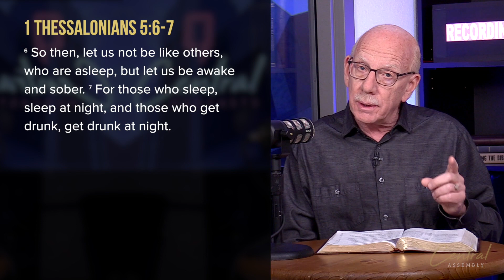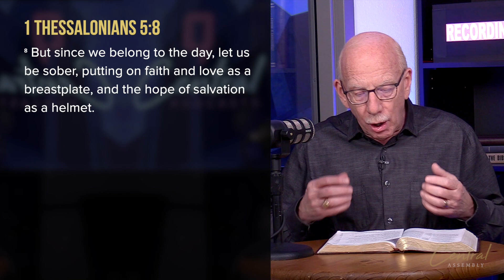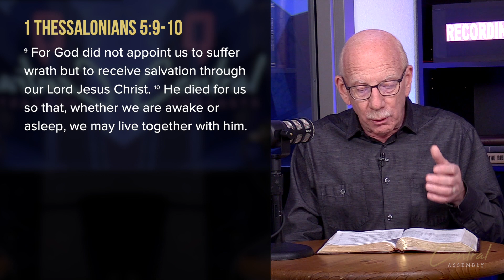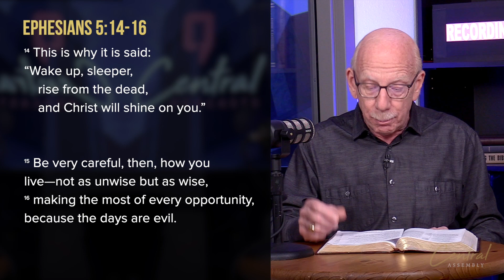May 16, 2023 | The Central Moment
Most of us live by the light of day but sleep by the darkness of night. The same holds true spiritually. We need to live in the light of Jesus and stay awake to both the spiritual dangers and the opportunities around us. But watch out for spiritual darkness -- it will put us to sleep!